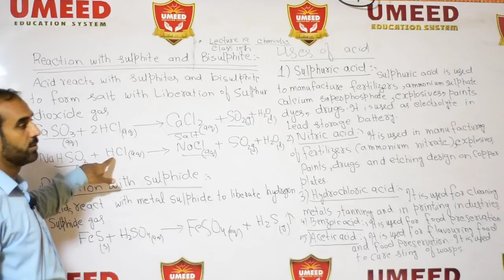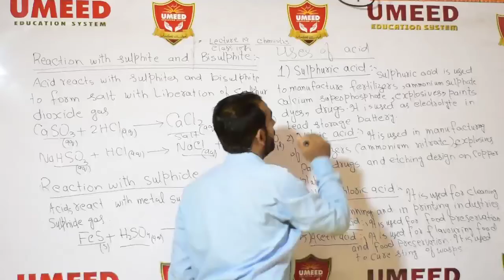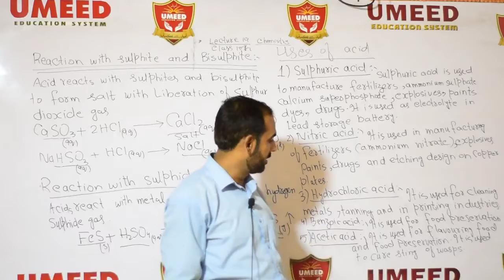Chemistry CLASS10 lecture 19